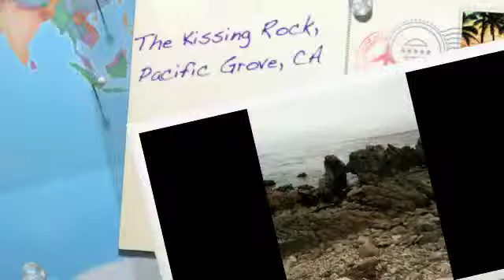The Kissing Rock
Start your romantic tour at the Kissing Rock in Pacific Grove, CA